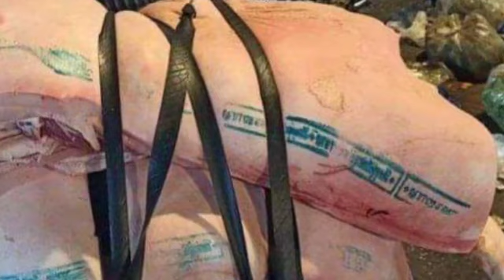ដំណឹងក្តៅៗ ! អស់ក្តីបារម្ភទៀតហើយ នៅពេលនេះ សាច់ជ្រូក​លក់​នៅ​ផ្សារ សុទ្ធ​តែមាន​ត្រាបញ្ចាក់ពីមន្ត្រីជំន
ដំណឹងក្តៅៗ ! អស់ក្តីបារម្ភទៀតហើយ នៅពេលនេះ សាច់ជ្រូក​លក់​នៅ​ផ្សារ សុទ្ធ​តែមាន​ត្រាបញ្ចាក់ពីមន្ត្រីជំនាញ ថាជាសាច់ល្អ សាច់មិនឆ្លងជំងឺ...

Hot news!  No worries now, pigs sold at the market have a sign of professional officials as good meat, non-infected meat ...